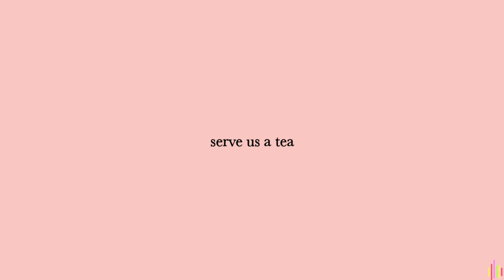Jennie's eyes says everything 🕵️ at CountDown Interview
This random video of Jenlisa where it looks they give us a tea everytime on their interaction hope you enjoy and like this video.

I don't own the music, so all credit owes to the rightful owners, to the owner I would appreciate it if you could email me if you would like me to remove the music I used;